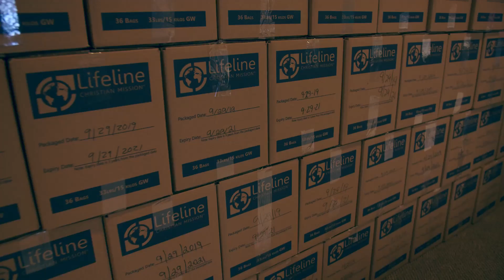Haiti Meal Pack 2019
We partnered with Lifeline Ministries to pack nutritious meals for the impoverished country of Haiti. We were able to provide over 44,000 meals! Thank you to everyone who came to volunteer their time.